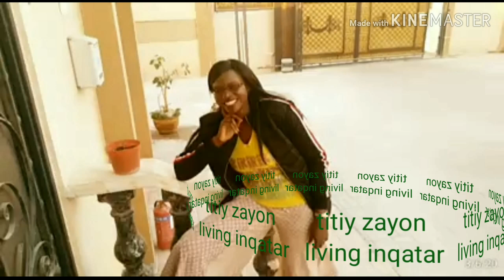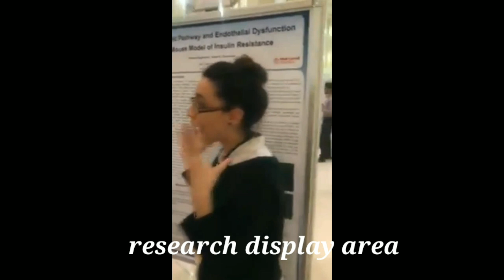wcmQ medical qatar@vlog 21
wcmQ is offering the best medical recearchers , reprogram bacteria to deliver_cancer drugs.